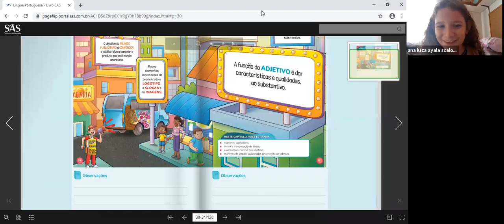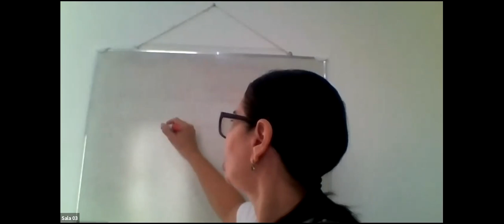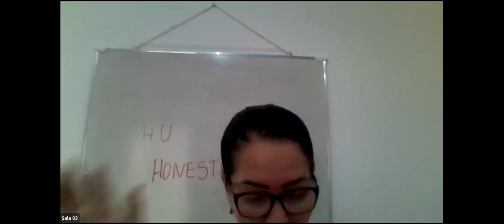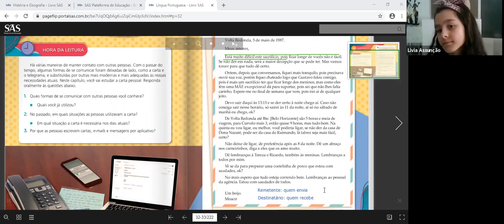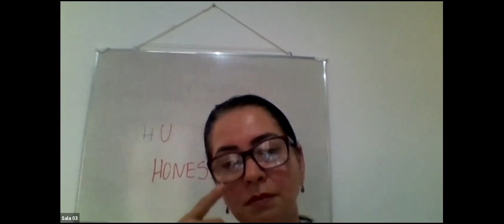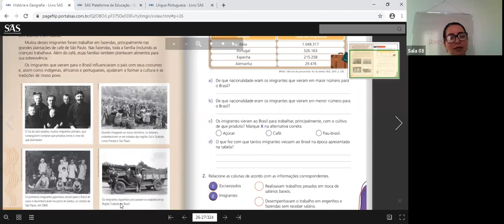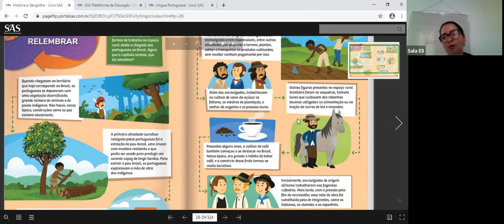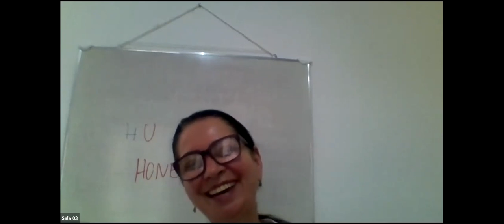3º ANO A - LÍNGUA PORTUGUESA E HISTÓRIA (08/07)